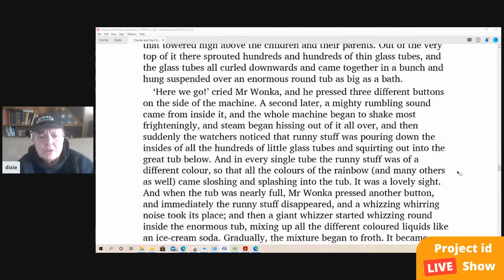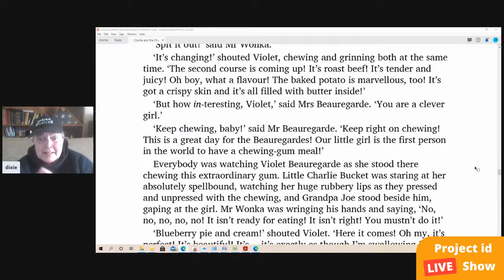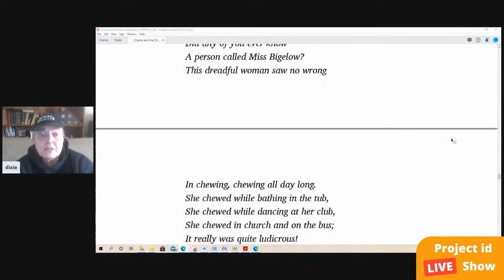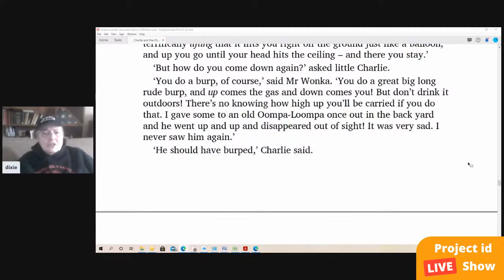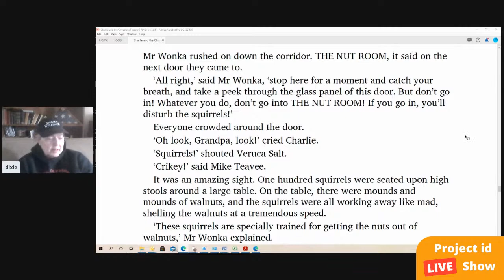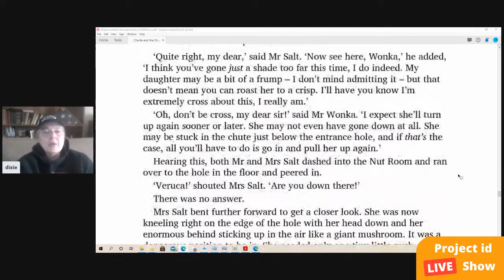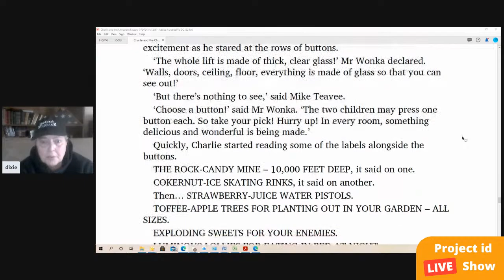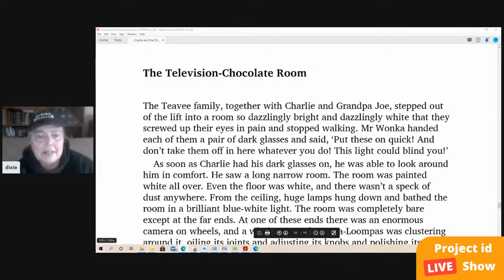Project id's Story Time with Dixie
Please join Dixie as she read Charlie and the Chocolate Factory